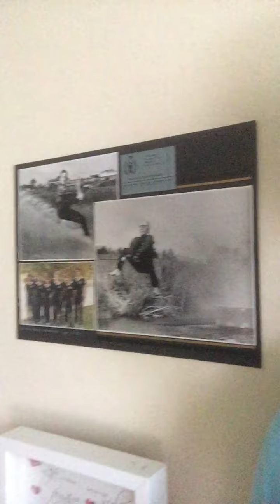How To Be Super Present Like An Athlete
How do you learn to perform when the pressure is really on? Timothy Carroll shares 3 tips to do just this so you can learn to perform, literally, out of your mind.